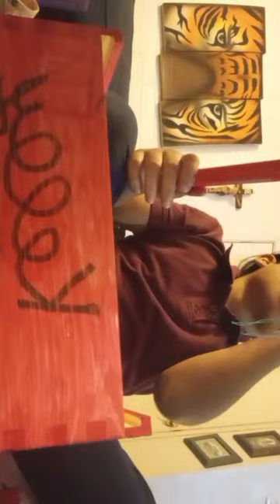painting My box